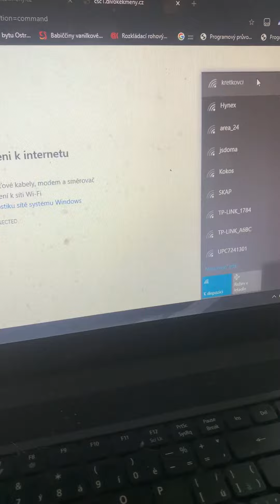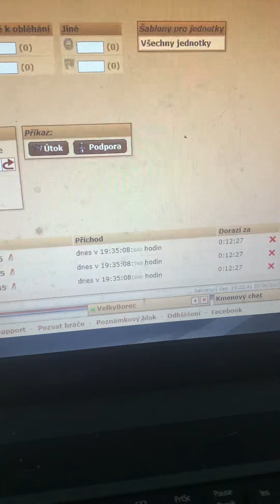30. dubna 2020